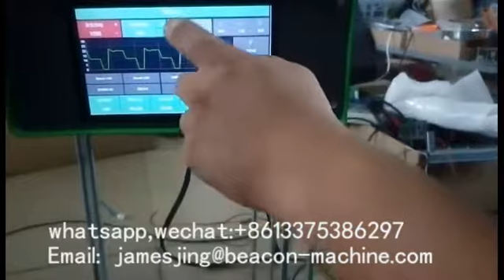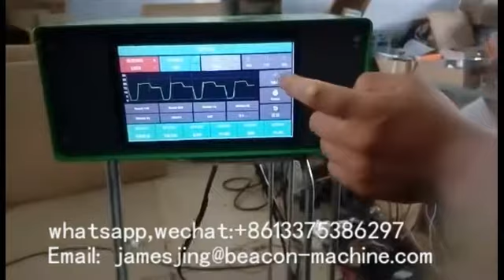cr2000 CR TESTER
cr2000 tester could all common rail injector and piezo injector
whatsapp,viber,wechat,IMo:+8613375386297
skype:beaconmachinechina